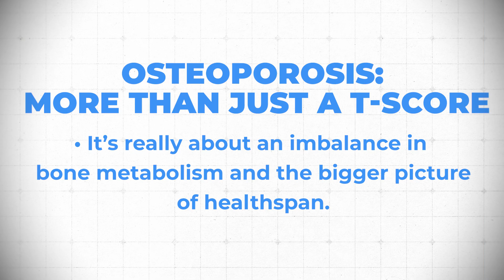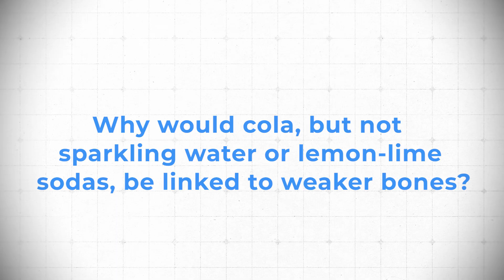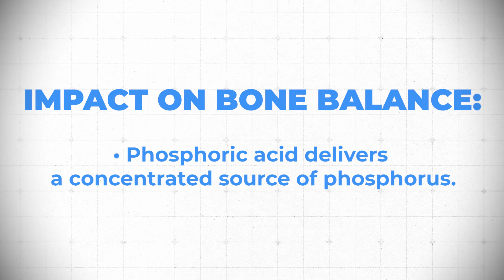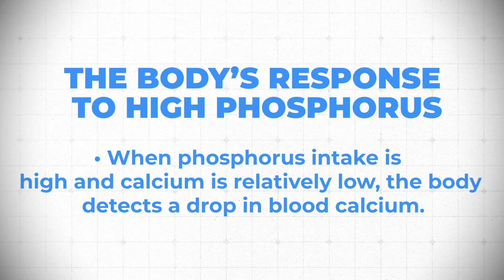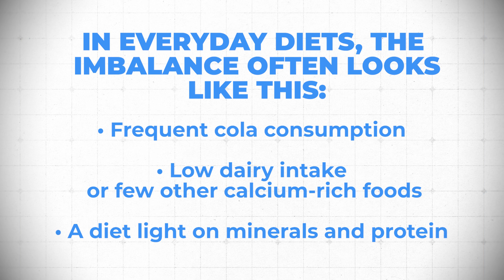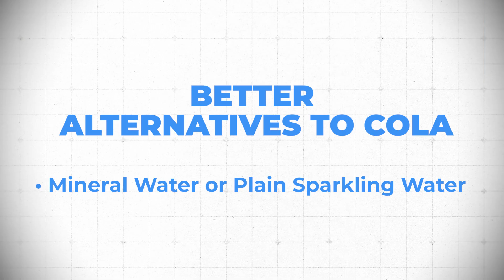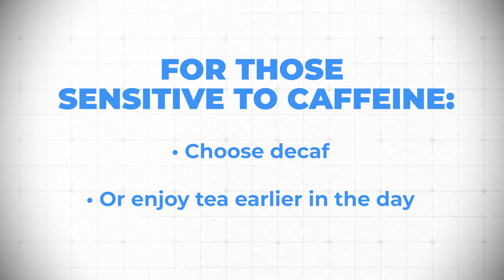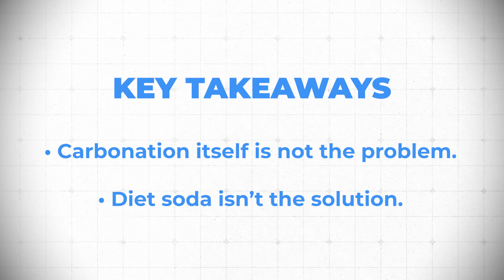The Hidden Ingredient in Soda That Damages Your Bones (Doctor Explains)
Can your favorite soda be quietly weakening your bones? Dr. Doug Lucas breaks down what the research really shows, why cola stands out from other fizzy drinks, the surprising role of phosphoric acid, and what to drink instead to protect your bone strength.

Chapters

00:00 Understanding Osteoporosis and Bone Health
03:11 The Impact of Cola on Bone Density
05:54 Phosphorus, Calcium, and Bone Metabolism
09:11 Diet Sodas and Their Effects
12:06 Healthy Alternatives to Soda Consumption